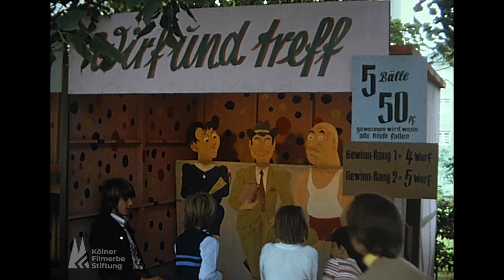Köln-Bickendorf in den 70ern - Veedelsrundblick - Kirmes St. Dreikönigen - Linie 4 am Rondellchen ua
Kölner Filmerbe Stiftung zeigt Aufnahmen mitten aus dem Bickendorfer Veedelsleben. Szenen gedreht von Klaus Fontes, Georgia Friedrich und zwei weiteren namentlich nicht bekannten Kameraleuten. Schnitt: Hermann Rheindorf. Kennen Sie auch jemanden, der in alten Zeiten im Veedel gefilmt hat? Die gemeinnützige Stiftung hat sich zum Ziel gesetzt auch private Filmschätze zu bewahren. Helft mit!